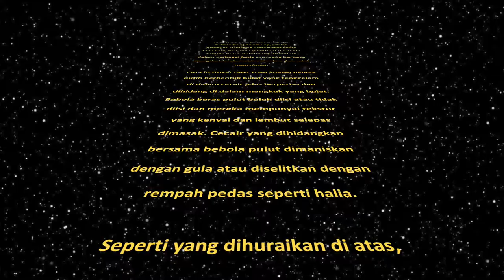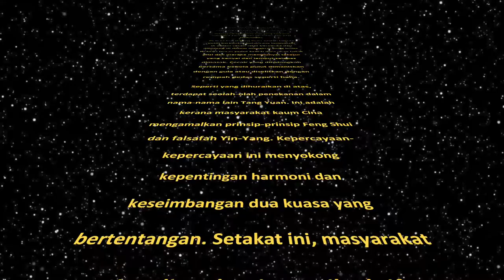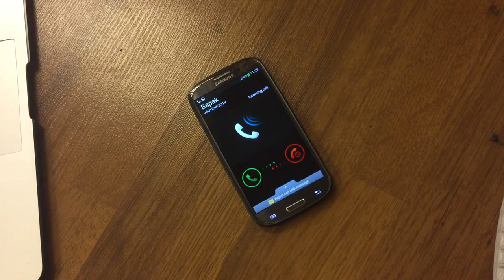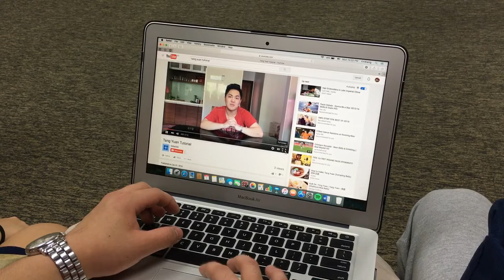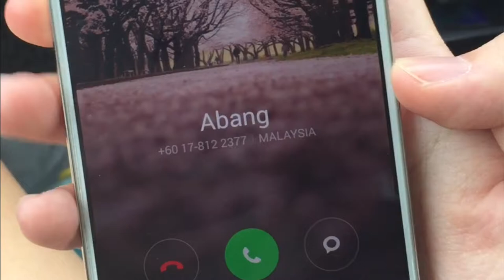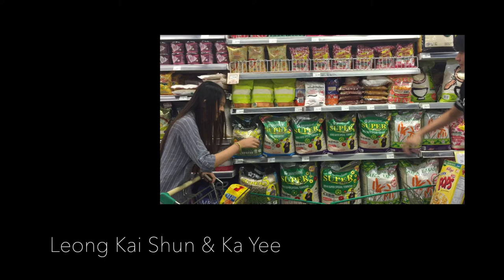TITAS ( Tamadun Sunway )